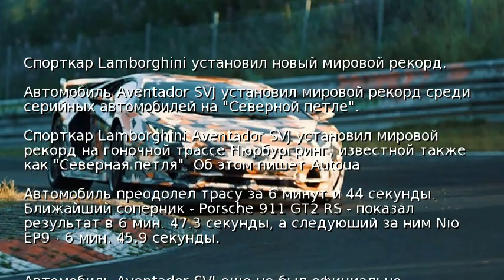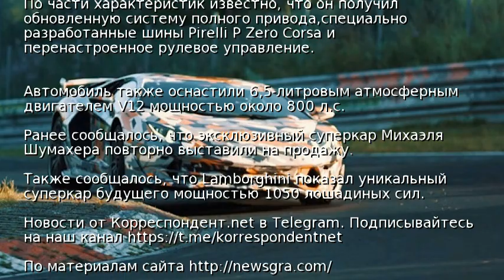Спорткар Lamborghini установил новый мировой рекорд